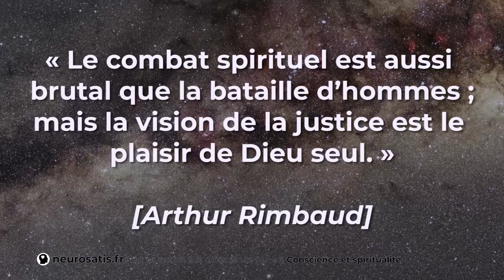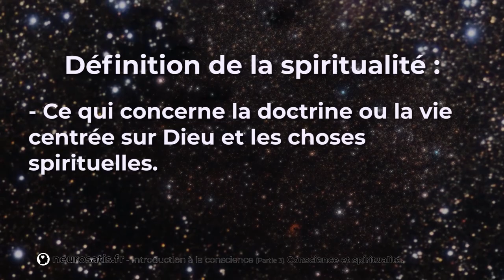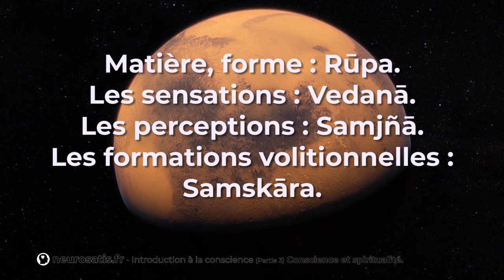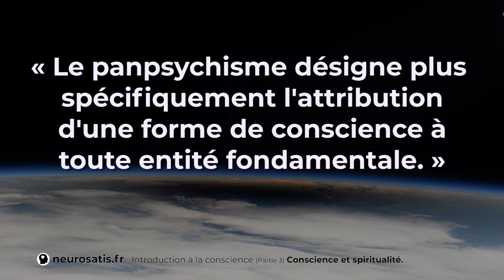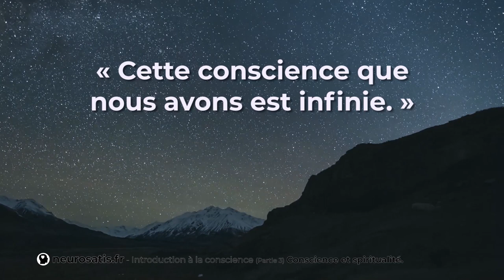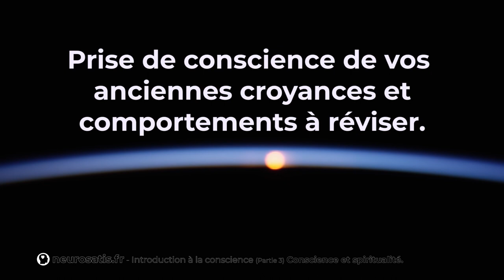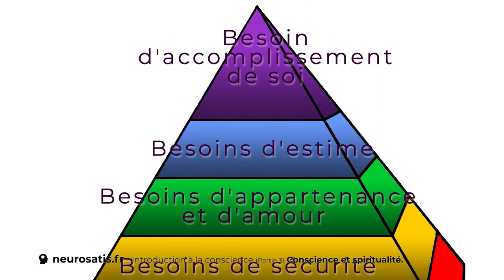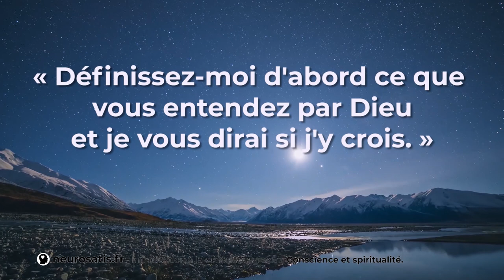CONSCIENCE ET SPIRITUALITE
Eveil spirituel, pyramide de Maslow, rapport entre la conscience et la spiritualité. ► Téléchargez mon e-book (relations humaines et programmation mentale) : « Randonnée pour le bonheur ».

▬ 🔎️ QUI SUIS-JE ? ▬▬▬▬▬▬▬▬▬▬▬▬▬▬

Je m’appelle Cédric, expert en bonheur.

Mon travail est de vous permettre d’accéder à votre plein potentiel.
Au fil du temps, par vos perceptions et vos expériences, vous avez vous-même défini vos propres limites.
Réalisez vos objectifs et devenez acteur de votre propre vie, d’une manière que peu de gens l’expérimente.

► Il est toujours temps pour bien faire. Le bonheur vient en agissant.
► Peu importe l’image que vous avez de vous-même aujourd’hui, vous pouvez toujours l’améliorer.
► Croyez et vos croyances créeront les faits car le meilleur travail est celui que vous faites sur vous.

Etes-vous prêt(e) à rejoindre vos rêves ?

▬ 🚀️ CONTACT DIRECT ▬▬▬▬▬▬▬▬▬▬▬▬▬▬

► Prendre rendez-vous pour un coaching personnalisé.
► Participer à un atelier ou un stage.

▬ 🎁️ INFORMATIONS COMPLEMENTAIRES ▬▬▬▬▬▬▬▬▬▬▬▬▬▬

▬ ℹ️ LIENS ▬▬▬▬▬▬▬▬▬▬▬▬▬▬

▬ 💻 RÉSEAUX ▬▬▬▬▬▬▬▬▬▬▬▬

► Inscrivez-vous à la communauté Neurosatis et rejoindre ceux qui souhaitent changer leur vie positivement :